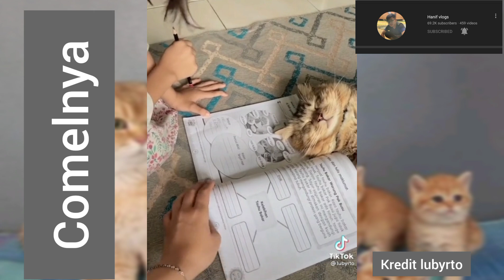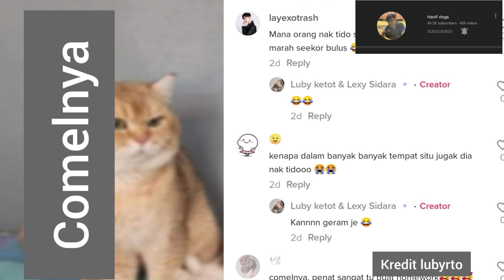Gelagat kucing orang nak study dia pergi kacau tidur🤣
kcomel jer